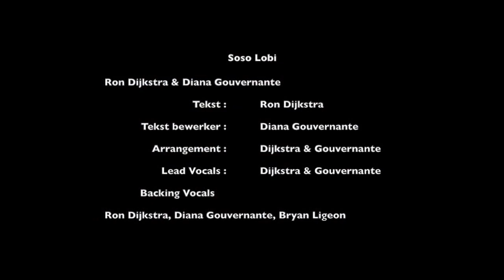Soso Lobi - Ron Dijkstra & Diana Gouvernante (Teaser).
Ron Dijkstra & Diana Gouvernante
Tekst en Muziek: Ron Dijkstra
Tekst bewerker: Diana Gouvernante.
Arrangement: Dijkstra en Gouvernante.
Backing Vocals: Ron Dijkstra/Diana Gouvernante/Bryan Ligeon.
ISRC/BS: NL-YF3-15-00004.